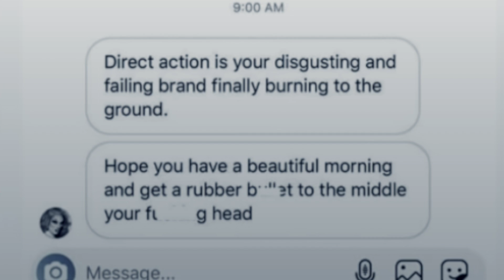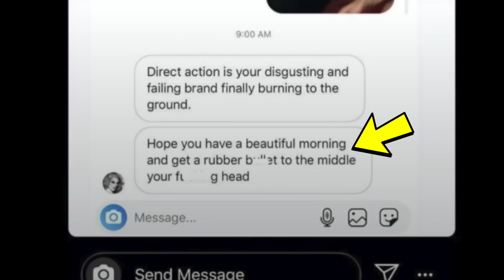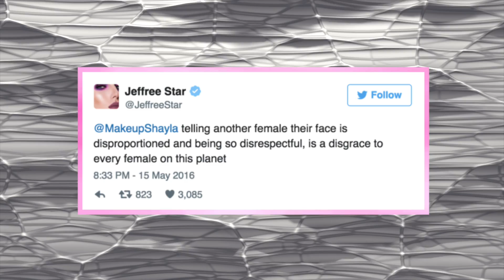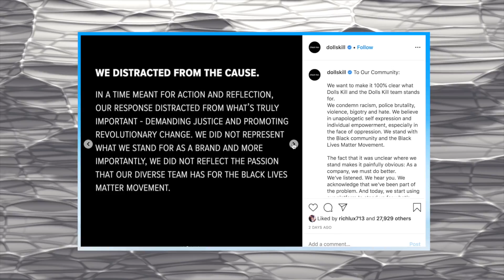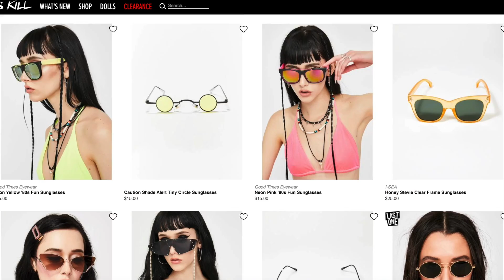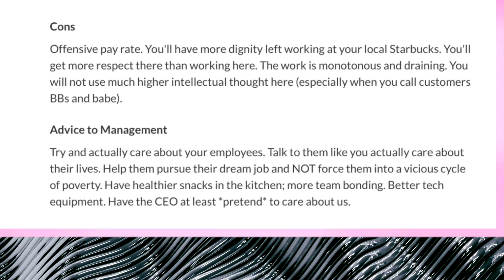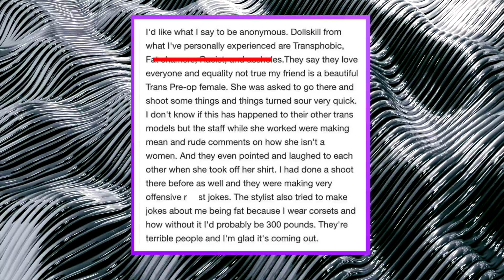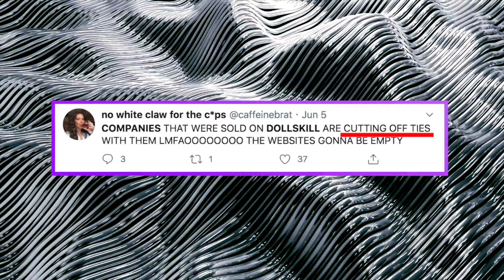Jeffree Star Could Go To JA!L For This.. *LEAKED MESSAGES*